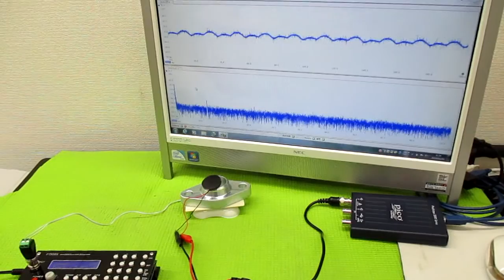音と超音波の組み合わせを利用した超音波制御技術